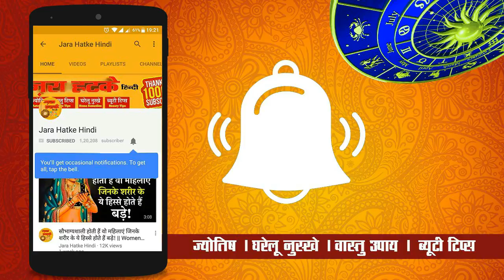छठ पूजा का इतिहास और उत्पत्ति, छठ पूजा की तारीख, कथा, परंपरा और रीति रिवाज, पूजा के लाभ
चाणक्य नीति पुस्तक खरीदने के लिए नीचे क्लिक करें :